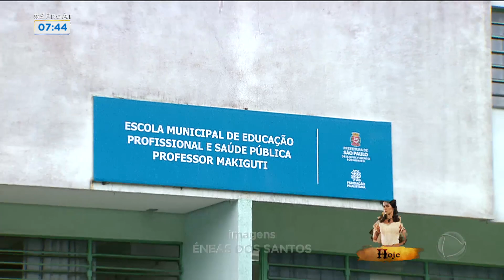Cursos gratuitos ajudam na conquista de um emprego em SP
Buscar a qualificação para estar no mercado de trabalho é o objetivo de muitos desempregados, em São Paulo. Na zona leste da capital, por exemplo, cursos técnicos gratuitos são oferecidos e ajudam os alunos a conseguir um emprego. Para assistir ao conteúdo na íntegra, acesse o PlayPlus.com